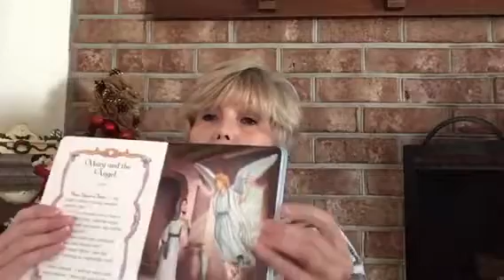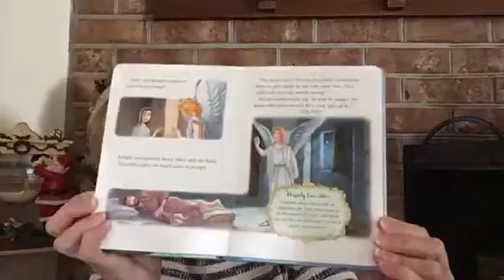RiverKidz Preschool: Love from Mrs. Esther